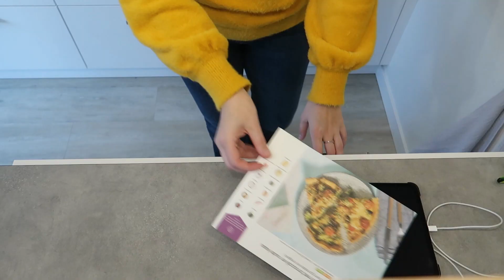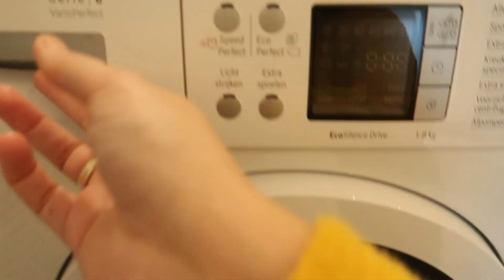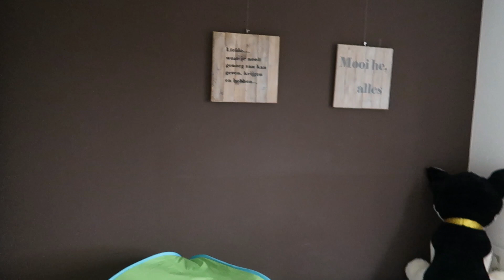HUISHOUDELIJKE ROUTINE I stofzuigen, heel veel was & opruimen I vlog 124 Puur Jorieke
In deze nieuwste huishoudelijke vlog neem ik je mee in het opruimen van mijn keukenlade, ik ga heeeeeel veel was doen en ook die weer opruimen. Plus ik ga het hele huis stofzuigen. Ook vertel ik in deze vlog nog iets meer over de verhuizing in ons huis. We gaan de kinderkamers aanpassen en daarover deel ik de eerste ideetjes in deze video.

☻ Ben jij geinteresseerd in het thema mindset? Op zoek naar een leuker leven met een fijnere balans? Neem dan ook eens een kijkje op mijn website.
☻ Ik bied een online cursus "RUST IN JE HOOFD" aan en 1 op 1 online coaching:

❥ Vond je dit een leuke video? Doe dan een duimpje omhoog? Hiermee help je mij enorm ↑

Je kunt van mij video's verwachten over de volgende thema's:
✔ huishoudelijk. Een schoonmaakroutine, opruim video, huishoudelijke routine, eetdagboek, boodschappen shoplog of bijvoorbeeld action shoplog.
✔ & meer. In de laatste categorie schaar ik een breed scala aan onderwerpen die in mijn leven en op mijn Youtube kanaal voorbij komen zoals: gelukkig(er) leven, omgaan met drukte en stress, balans werk/prive, hooggevoeligheid (HSP), positieve mindset en persoonlijke ontwikkeling.

Standaard upload ik op woensdag om 18 uur een video of vlog. Daarnaast zal ik zo nu en dan op zaterdag een extra video uploaden.

Welke apparatuur gebruik ik?